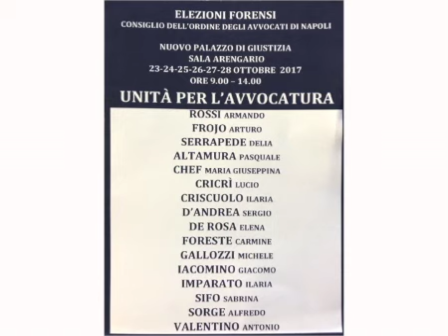il Salotto di Rosaria Nesta 25.9.17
a cura di Rosaria Nesta